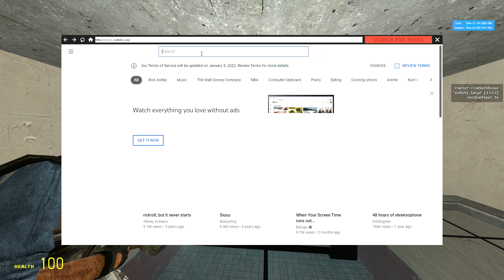did it again lmao